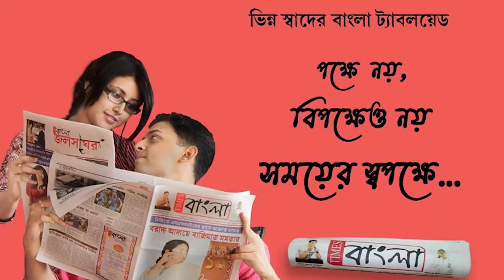হালিশহরে জুটমিলে প্রশিক্ষণ ও কর্মসংস্থান প্রকল্পের উদ্বোধন